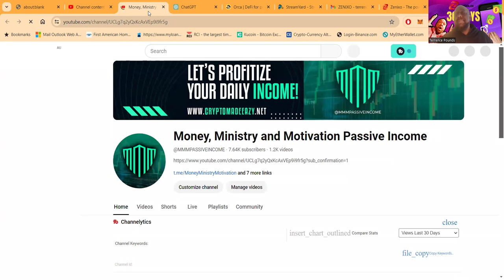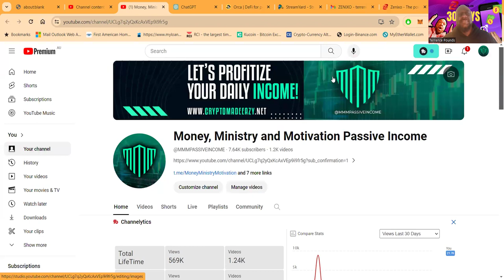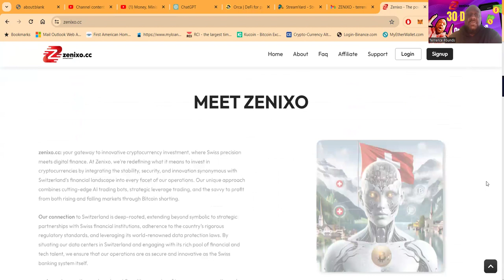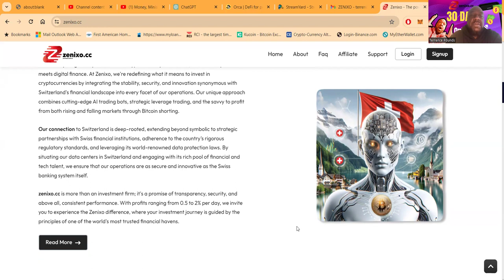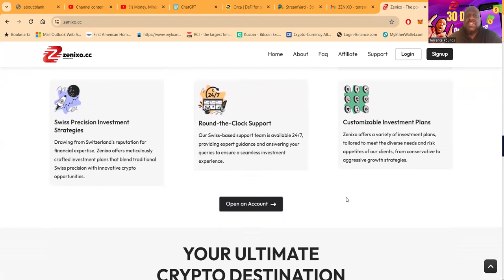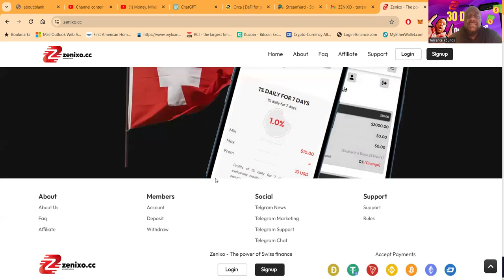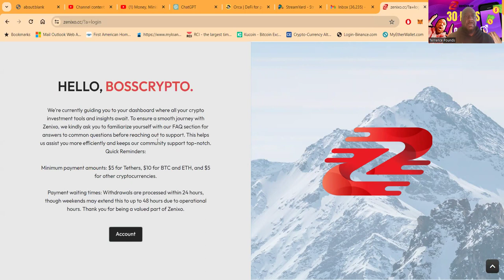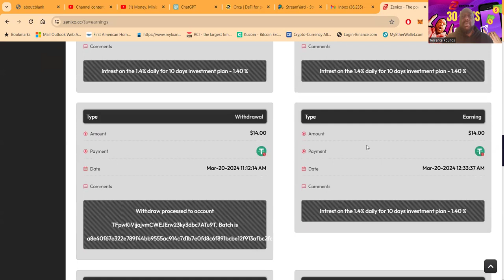Zenixo - Swiss Precision in Crypto Investment zenixo🚀swissprecision cryptoinvestment 💰earn ✅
Zenixo.cc - Swiss Precision in Crypto Investment zenixo🚀swissprecision cryptoinvestment 💰earn ✅

**YouTube Title:**
"Maximize Your Earnings with Zenixo.cc - Swiss Precision in Crypto Investment 🚀💰✅"

**YouTube Description: (Here's a brief start; remember to expand each point with more details to reach your word count)**

"Welcome to Zenixo.cc - the epitome of Swiss excellence in cryptocurrency investment! 🎯🇨🇭💡

🌐 Dive into the Zenixo Difference - Invest with the security and innovation of Swiss finance. Our state-of-the-art AI trading bots, strategic leverage trading, and the expertise to profit from all market conditions are at your service.

🔐 Unmatched Security with Blockchain - With Zenixo, your investments are fortified by blockchain technology, ensuring transparency and peace of mind.

🤖 AI-Powered Trading - Our advanced AI bots tirelessly scan the market to execute trades that maximize your returns and reduce risk.

📈 Leveraged Trading Options - Amplify your earning potential with our leveraged trading options, guided by sophisticated AI for risk management.

🏦 Swiss Precision Strategies - Benefit from our Swiss-inspired investment strategies that merge meticulous planning with crypto innovation for optimum growth.

🌟 24/7 Swiss Support - Our dedicated Swiss-based support team is available around the clock to assist and guide you through your investment journey.

💹 Customizable Investment Plans - Choose from our range of investment plans designed to accommodate various investment preferences and growth objectives.

📊 Today's Withdrawal Proofs - Witness the success of our clients with real-time withdrawal proofs.

(Insert detailed list of recent withdrawals)

📝 ZENIXO LITE & MAX Plans - Explore our investment plans offering daily profits, designed for both new and seasoned investors.

🔍 Read More - For detailed insights into our operations and investment strategies.

📲 Open an Account - Your first step towards a profitable crypto investment with Zenixo.

Experience the fusion of Swiss financial prowess and digital finance today. Your journey to financial growth starts here with Zenixo.cc!"

**Relevant and Trending Hashtags and Emojis:**
1.
2.
3.
4.
5.
6.
7.
8.
9.
10.
11.
12.
13.
14.
15.
16.
17.
18.
19.
20.
21.
22.
23.
24.
25.
26.
27.
28.
29.
30.
31.
32.
33.
34.
35.

🎁Trade With Confidence & Earn Crypto ✈️

🎁They Gave Me A Gift To Do The Video ✈️

00:00 INTRO
01:20 LIQUIDITY POOL
02:22 OVERVIEW
05:55 INSIDE THE DASH
08:44 $1000 IN THIS THING